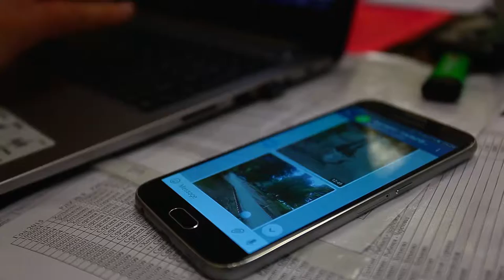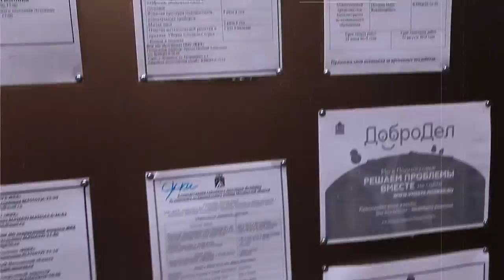Служба Инспекции Дорог - Проверка го Луховицы (пилотная версия)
Пилотная версия включает в себя 6 минут 21 секунду дополнительного материала.
С.И.Д. ГУ ДХ МО
Служба Инспекции Дорог
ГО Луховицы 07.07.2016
- выезд по жалобам граждан
- проверка ямочного ремонта
- проверка ремонта по субсидиям